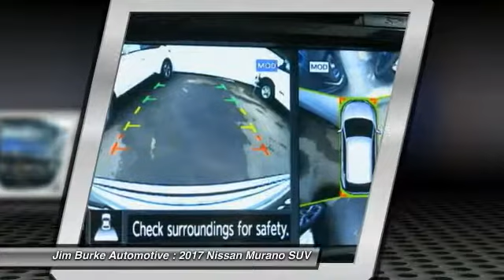2017 Nissan Murano Birmingham AL NS17686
2017 Nissan Murano Platinum